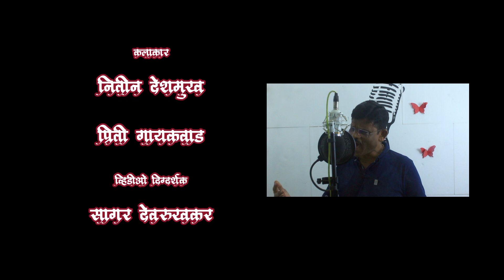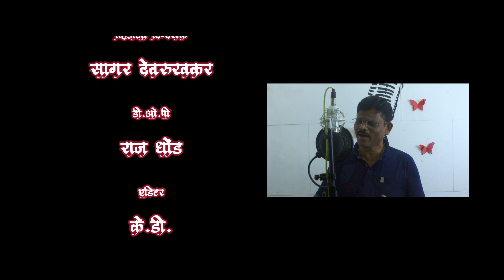Hausa Tuzi Haus Puravin | LOKGEET | 2022 New Marathi Song | Balasaheb Jadhav | Nitin|Priti|Sumedh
Singer_Balasaheb Jadhav
Lyrics and  Music_Balasaheb Jadhav
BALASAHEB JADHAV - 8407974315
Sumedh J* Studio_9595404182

Lead Artists_
Nitin Deshmukh
Priti Gailwad

Video Director_Sagar devrukhkar
D.O.P_Raj Dhond

Video Editor_ K.D.

Spl Thanks_
Rohit Mhashilkar
WELCOME GUEST HOUSE

Sumedh J* Studio - 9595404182 / 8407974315 ( Karjat , Raiharh 410 201 )

kadhi tu visarshil ka mala ? | कधी तू विसरशील का मला ? | sad love song | guru madhavi |sumedh jadhav